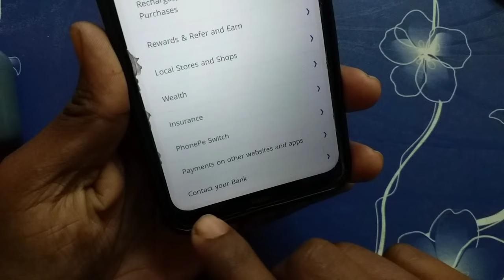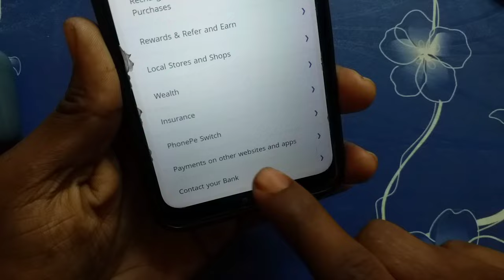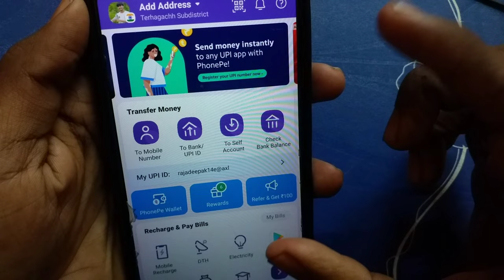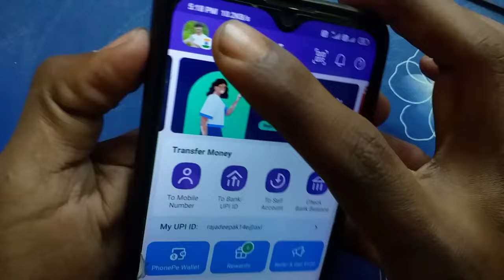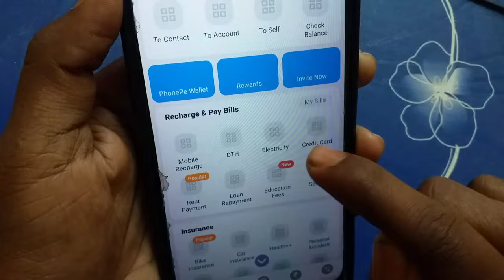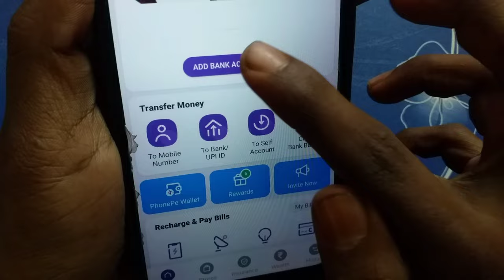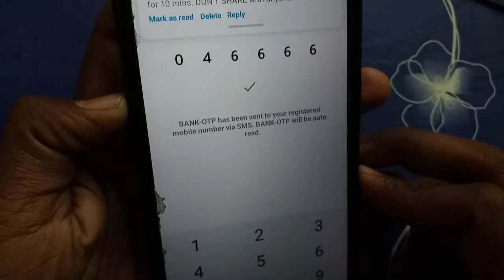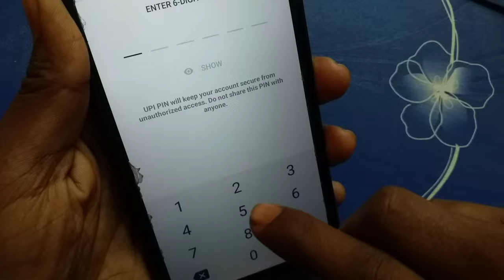unable to set upi pin in phonepe | how to solve unable to set upi pin in phonepe